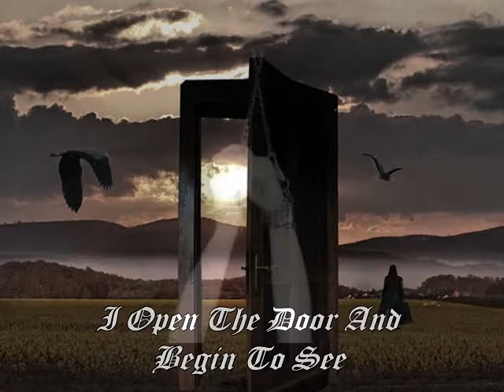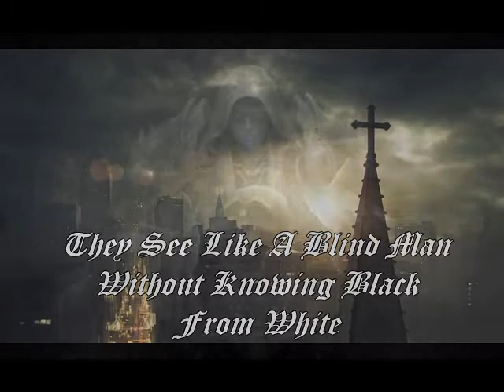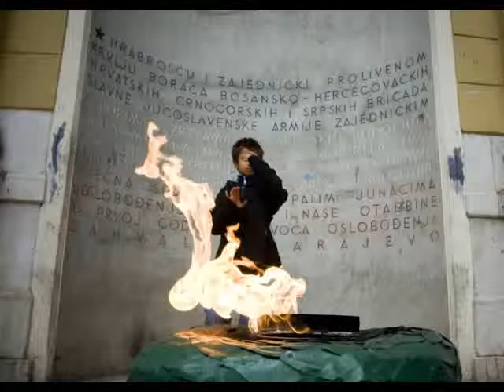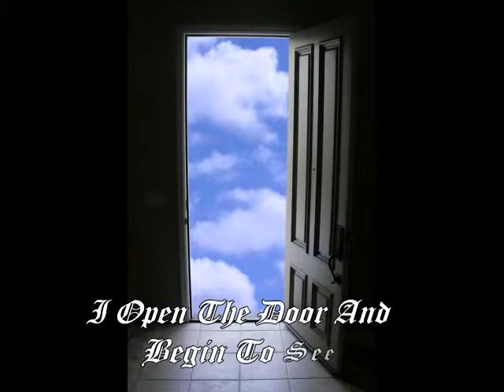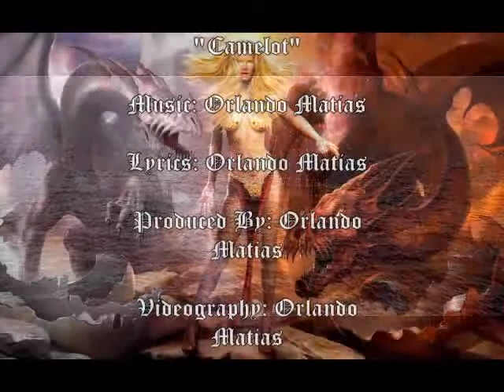X-Calibur - Camelot (Reprise)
Song from the Cd "Wizard's Dream", by X-Calibur - Style New Age Metal - Song and Video produced by Orlando Matias.